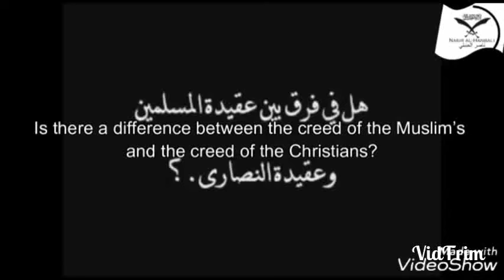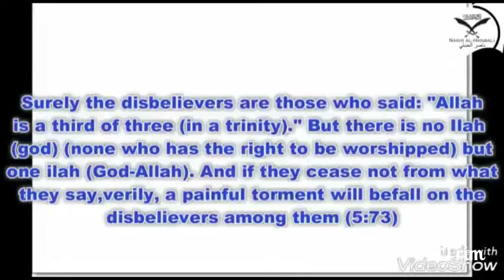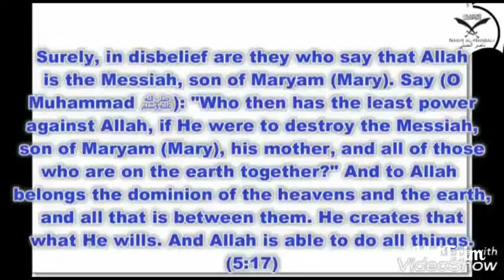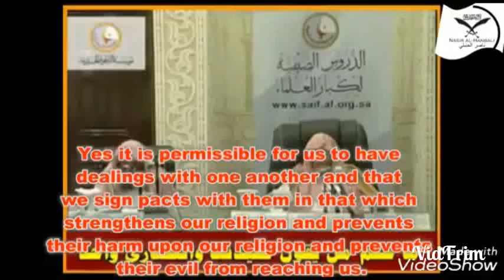যারা আক্বীদাই ঠিক না সে আবার শহীদ হয় কি করে। শায়খ মতিউর রহমান মাদানী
☑️ Online Islamic Media কুরআন ও সহীহ সুন্নাহ ভিত্তিক পরিচালিত একটি ইউটিউব চ্যানেল।
 আল্লাহর সন্তুষ্টি অর্জন আমাদের একমাত্র লক্ষ্য উদ্দেশ্য।

কৃতজ্ঞতা প্রকাশ করছি সেই সমস্ত ইউটিউব চ্যানেলের owner ও তাদেরকে সাথে সম্পৃক্ত সকল কর্মকর্তা ও দ্বীনি ভাইদেরকে  যাদের চ্যানেল থেকে আমরা ভিডিও সংগ্রহ করে বিষয়ভিত্তিক ভাবে  শর্ট ভিডিও আকারে আমাদের চ্যানেলে আপলোড করেছি/করছি সেই সমস্ত চ্যানেলের সাথে সম্পৃক্ত সকল দ্বীনি ভাইদের প্রত্যেককে যেন আল্লাহ এই কাজের পূরণ নেকির ভাগীদার করেন, আমীন।